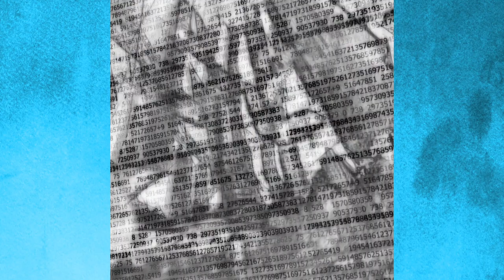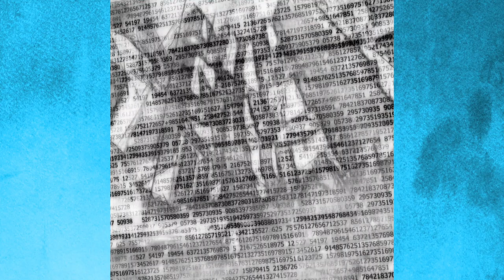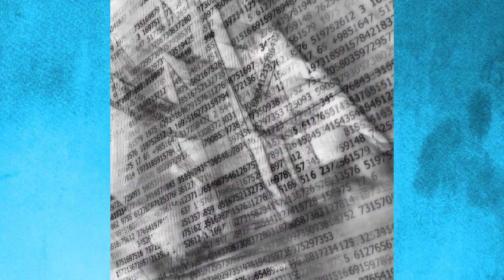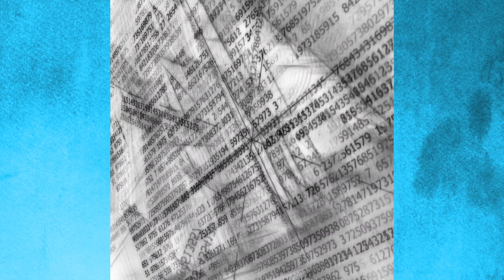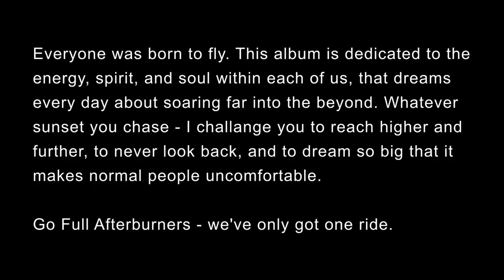Fly in Formation - Physical Architecture (Full Album Animated Audio Stream)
Album Credits:

Dante Frisiello, guitars & compositions
Brendan Hasson, keyboards & sound design
Nathan Sletner, drums
Reese Alexander Ortenberg, bass
Ben Westbrook, stunt guitar
Cat Janice, choirs and vocals

Produced by Dante Frisiello
Mixed, Mastered, and Co-Produced by Eric Novroski @ Novro Studios

(P) 2021 Fly in Formation, Inc.